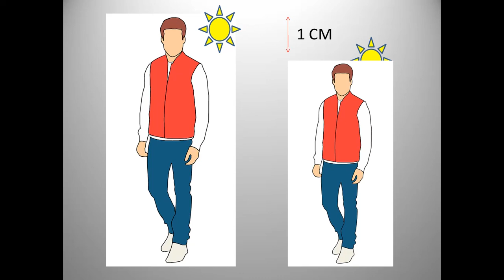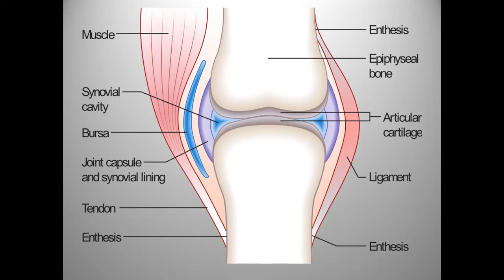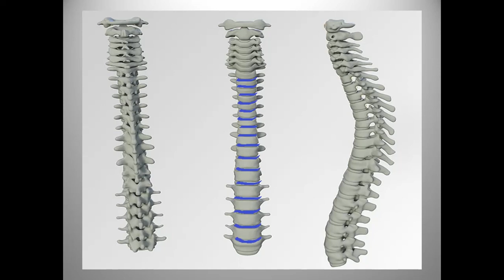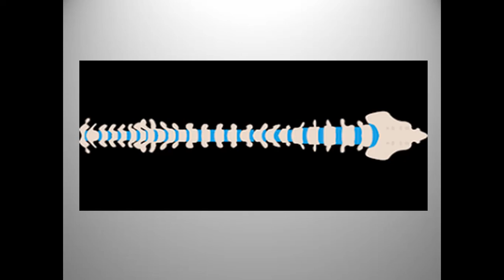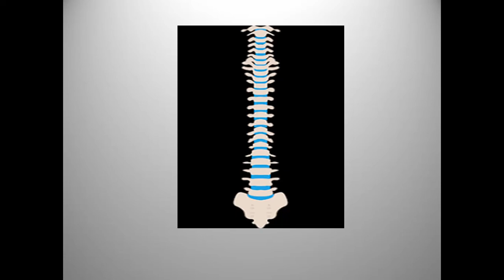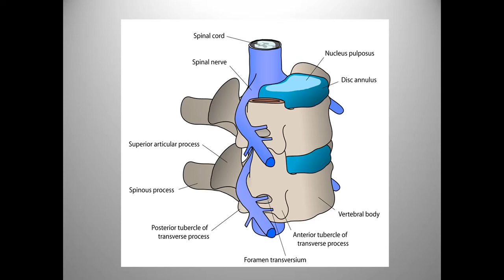1CM தான் வளர்தா!!! | Information about Human Height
This video contains information about why we are taller in morning then evening.